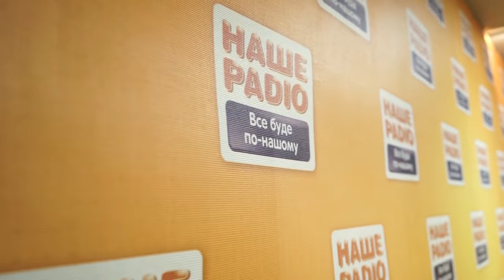Миссия невыполнима | Сериалити DSIDE BAND | 11 серия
11 серия - «Миссия невыполнима» - Вы узнаете как ребята «пробивались» на радио своими силами.
Что из этого получилось))

Смотрим, пишем свой комментарий по этому поводу, и обязательно ставим большой палец вверх.